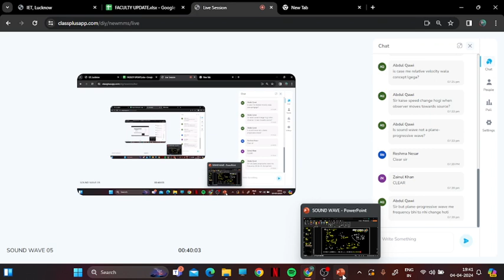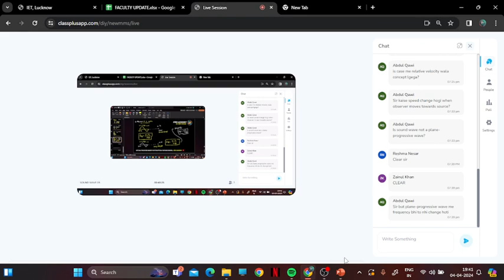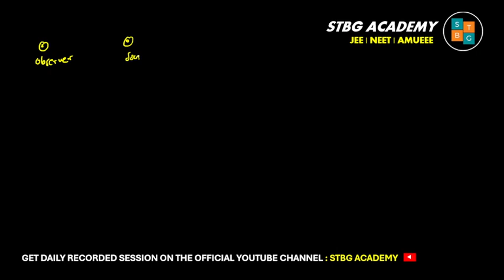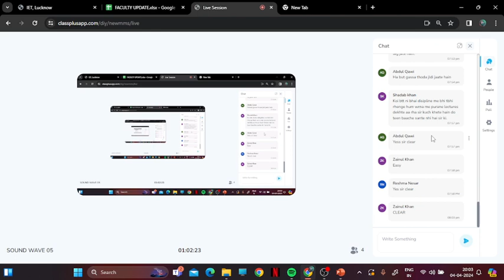SOUND WAVE 05 | JEE NEET AMUEEE 2024 | CLASS 11TH PHYSICS | SHUBHAM UPADHYAY